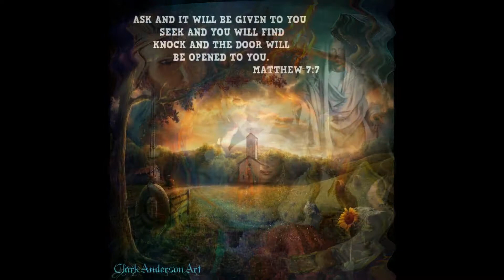Someday Never Comes by Creedance Clearwater Revival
Video and art by ClarkAndersonArt